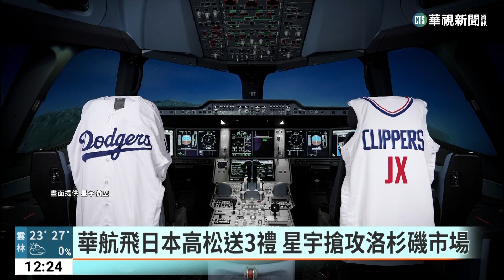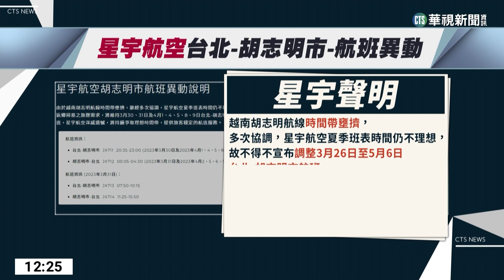航空業競爭白熱化 華航.星宇各有跨海合作｜華視新聞 20230317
航空業復甦，航空公司競爭也白熱化，像是華航和日本高松機場合作，只要買機票，就送當地車票船票和門票，讓旅客能省下相關費用；星宇航空則搶攻洛杉磯市場，和美國職棒大聯盟洛杉磯道奇隊和美國職籃NBA洛杉磯快艇隊合作，推出多項球隊聯名系列機上備品等。不過各國機場，似乎還跟不上旅客回流的速度，有旅客發現，自己買星宇航空飛胡志明市的機票被取消，原因和同一個時間，太多飛機進入機場有關，突如其來的消息，讓不少旅客都很錯愕。